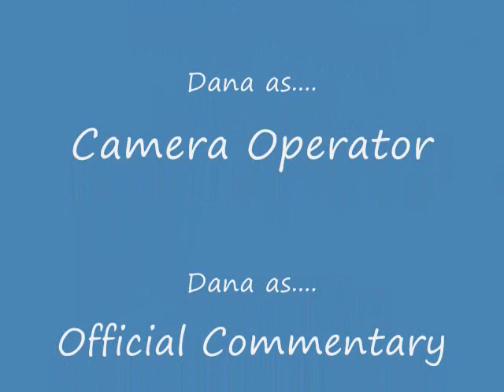Adonis vom Bosen Blick 9 wks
Video of Adonis playing/socializing at a training session. Yes he has a humping tendency at 9 wks old. ! Breeder/Owner/Handler Dana Williams, Vom Bosen Blick Rottweilers.

For more information on Dog Training in Orange County, check out our

For more information on Vom Bosen Blick Rottweilers, please see our